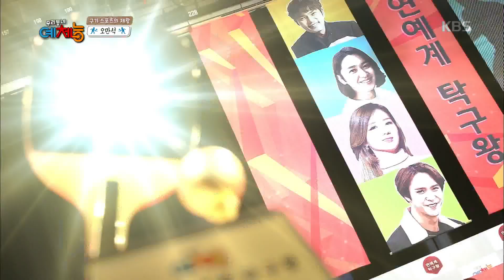우리동네예체능 - 구기 스포츠의 제왕, 오만석!. 20160223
구기 스포츠의 제왕, 오만석!